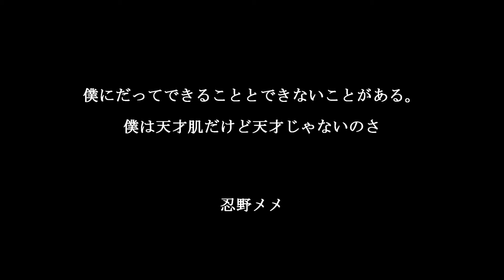傷物語 物語シリーズ 名言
傷物語名言集です＾＾